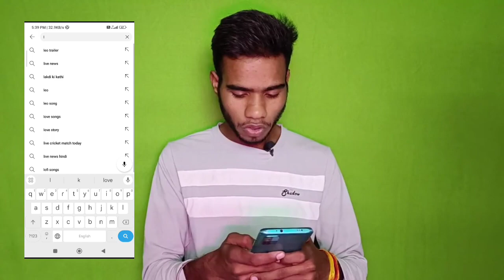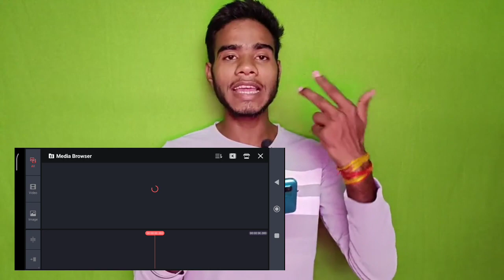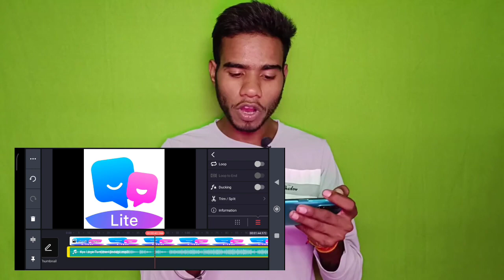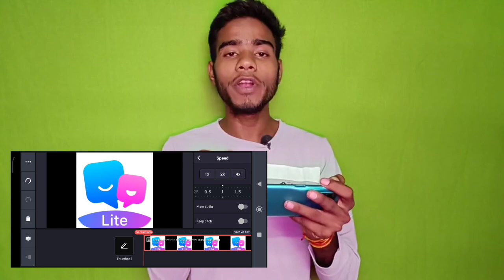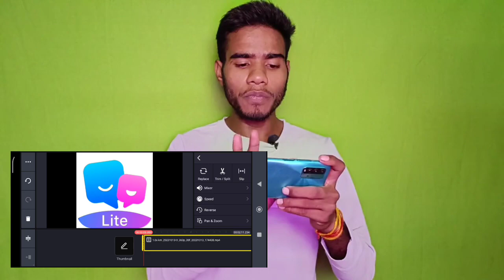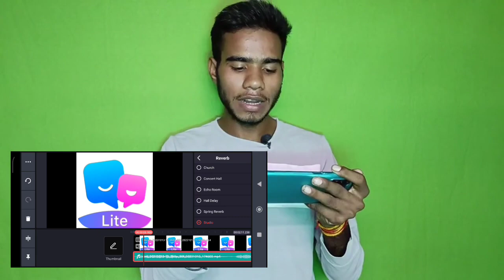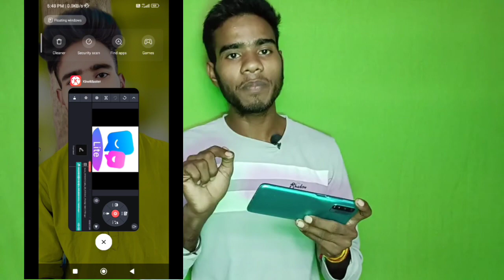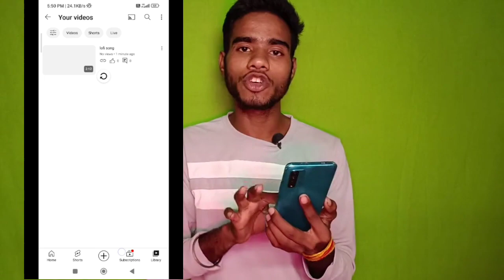Bollywood Songs On Re-Upload YouTube | No copyright Strikes & Earn ₹254000 | Minimum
"🚀 Looking for the Hottest Channel Ideas in 2023? 📈 Discover the Fastest Growing, No Competition Gems! 💎 Learn How to Skyrocket Your YouTube Success and Earn Money Fast! 💰 Want to Become a YouTuber? Watch This Now! 🔥

In this video, we dive deep into the top channel ideas for 2023, revealing the fastest-growing niches with little competition. If you're wondering how to grow fast on YouTube and earn money quickly, this is your ultimate guide! Whether you're a newbie or an experienced content creator, we've got tips and strategies to help you succeed in the YouTube game.

Join us on this journey to YouTube success in 2023! Let's make your channel the next big thing! 💪💡

WhatsApp Chennal Joined

1..Teligram par hai

😎 Bk Tips And Tricks

From - Rajsthan (INDIA).

Re-upload bollywood song on youtube
Song upload karke paise kaise kamaye
Re-upload hindi songs on youtube
Upload hindi song on youtube
how to make lofi
Copy paste video
lofi
how to upload lofi music without copyright
upload song on youtube without copyright
how to upload lofi song without copyright
how to upload songs on youtube without copyright
how to use bollywood song without copyright
upload song without copyright
Re-upload Bollywood Songs On Youtube
Bollywood music edit kar ke reupload kaise kare without copyright'
how to reupload bollywood songs on youtube without copyright
upload songs on youtube without copyright
how to re-upload bollywood hindi songs make money
copy paste karke paise kaise kamaye copy paste jobs online mobile
copy paste jobs online online paise kaise kamaye
reupload
make
songs
money
no copyright
online
hindi
how to
earning apps